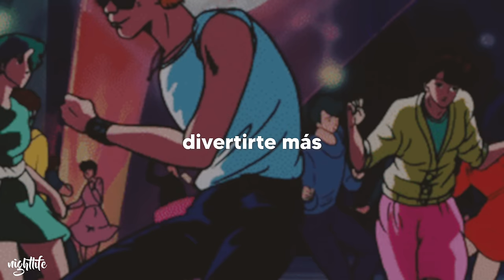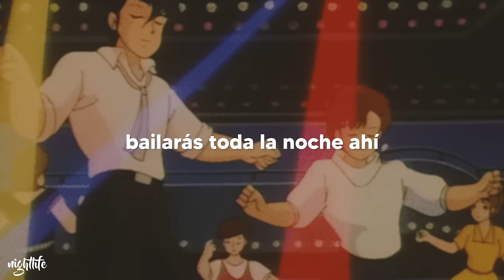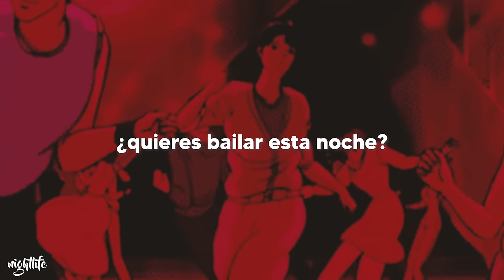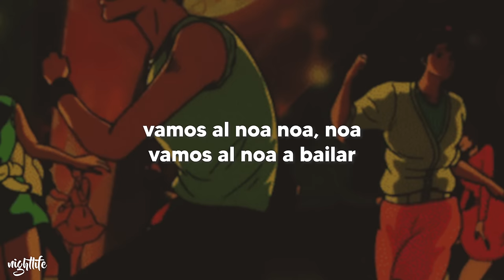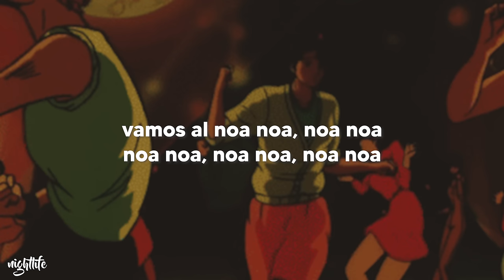Juan Gabriel - El Noa Noa [Letra] | 'vamos al noa, noa, noa'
Song: Juan Gabriel - El Noa Noa

Lyrics:

Cuándo quieras tú divertirte más
Y bailar sin fin, yo sé de un lugar
Que te llevaré
(Vamos al Noa)
Y disfrutarás
(Vamos al Noa)
De una noche que nunca olvidarás

¿Quieres bailar esta noche?
Vamos al Noa Noa
Noa Noa
Noa Noa, Noa Noa
Noa Noa, Noa vamos a bailar

Este es un lugar de ambiente
Donde todo es diferente
Donde siempre alegremente
Bailarás toda la noche ahí

Esta noche te invito a bailar, esta noche, mi amor

Noa Noa
Noa Noa, Noa vamos a bailar (hey, hey)

Vamos al Noa, a bailar
Vamos al Noa Noa, Noa